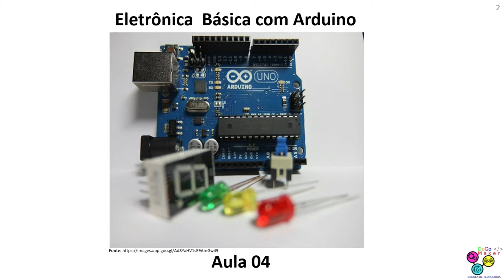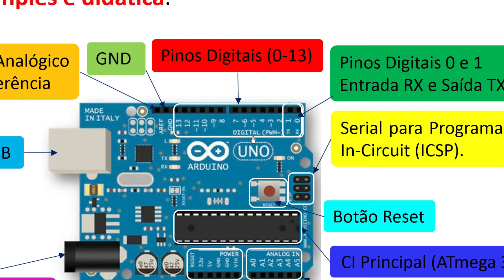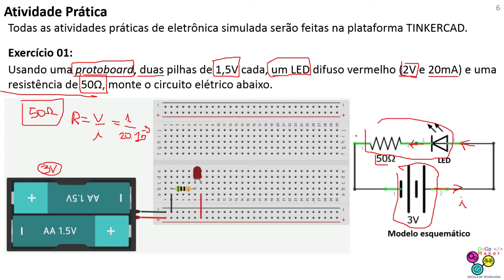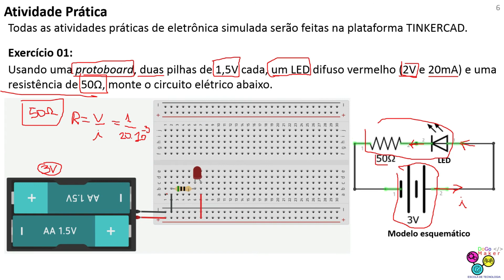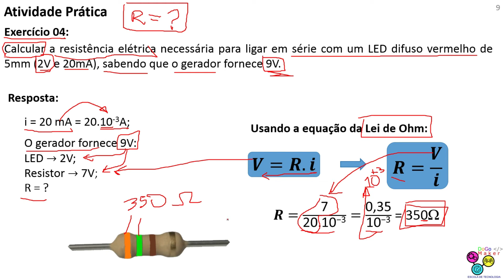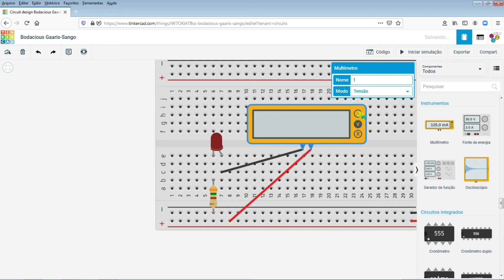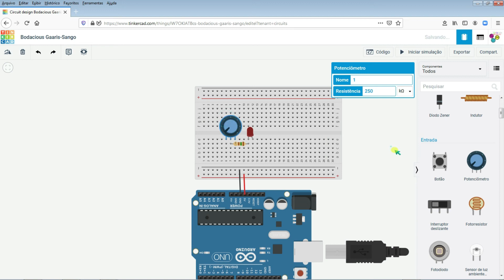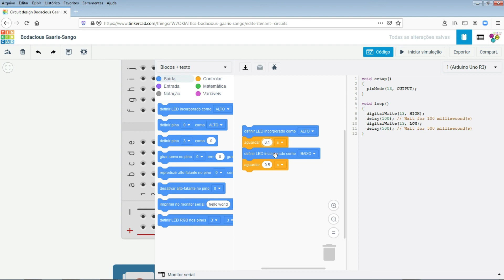Robótica na Pandemia - Robótica Educacional Simulada - Aula 04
Robótica na Pandemia.🤖 😷
Robótica Educacional Simulada.🤖🤖
Aula 04.

Finalmente o Arduino! 🤖🤖 🤖🤖 🤖🤖 🤖🤖 🤖🤖

Devido à grave crise sanitária e de saúde a DoGo Maker - Escola de Tecnologia e Inovação - resolveu dar sua contribuição para professores e alunos, para todos os amantes da Cultura Maker e da Tecnologia, disponibilizando uma sequência de aulas de Robótica Educacional Simulada.

Segue a aula 04: Eletrônica Básica com Arduino